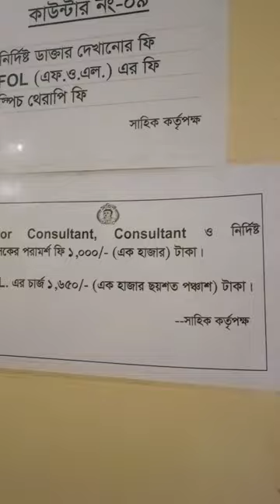জীবন কখনো থেকে থাকে না, চলে প্রকৃতির নিয়মে